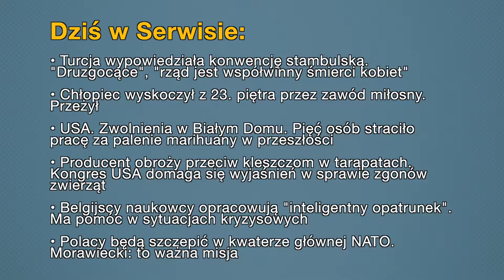Aktualności: 23.03.2021 | 2 (Tłumaczenie na Język Migowy - PJM)